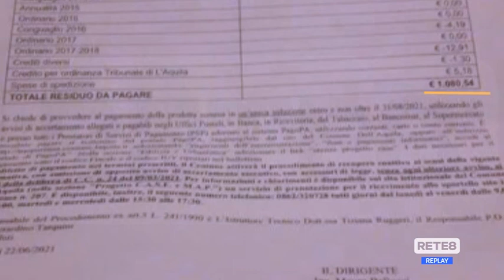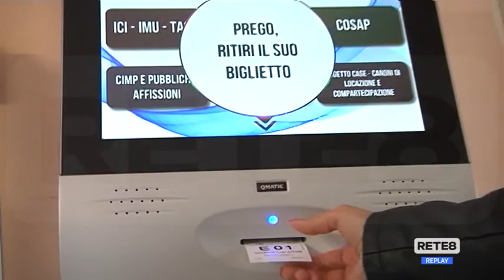L’Aquila - Conguagli da incubo al Progetto case